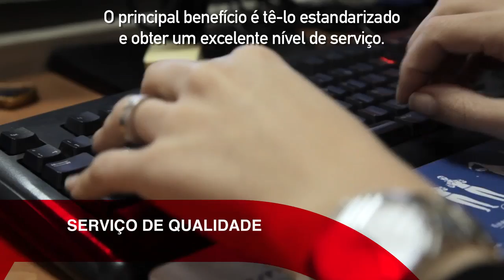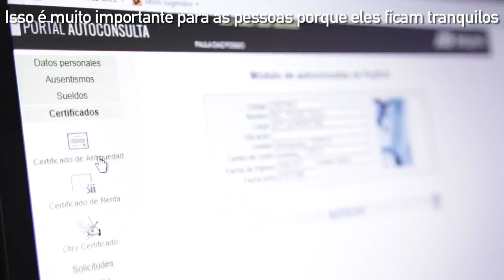ADP Cases: Cpech